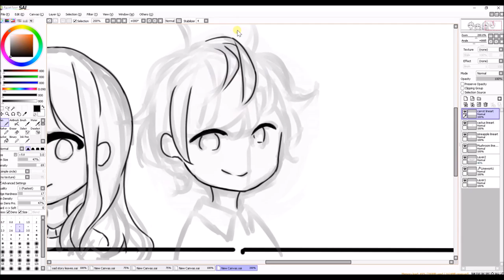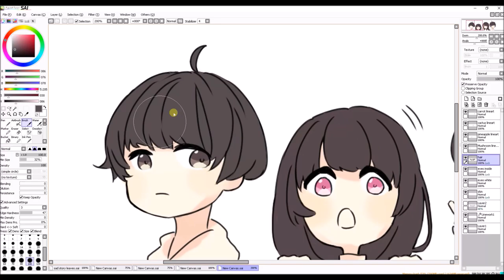Cute Chibi "Slingshot Chicken" comic characters [SAI] speedpaint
Progress of the Slingshot Chicken note pad thing.
Song: Boy in Luv by BTS